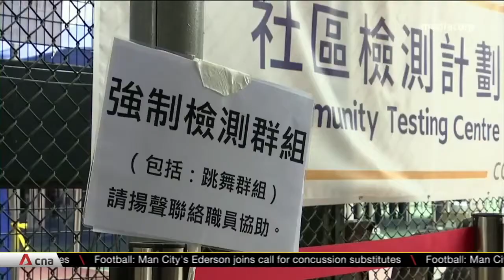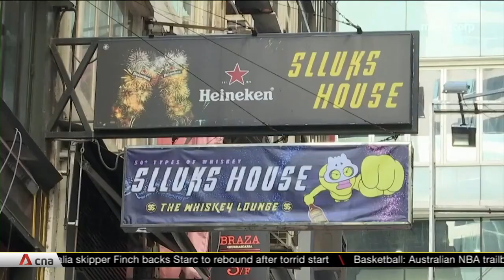Hong Kong - Singapore travel bubble postponed amid COVID-19 spike | CNA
My report for CNA as the much anticipated Hong Kong - Singapore travel bubble is postponed before it even started.